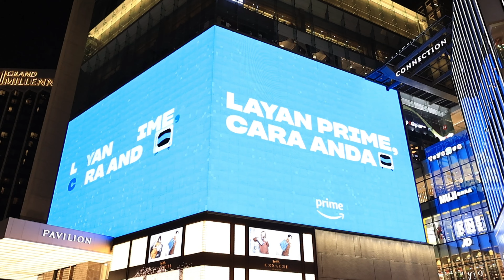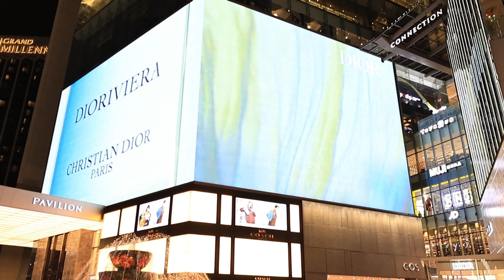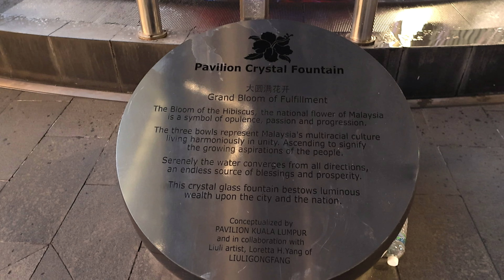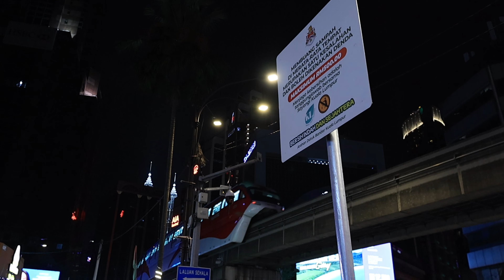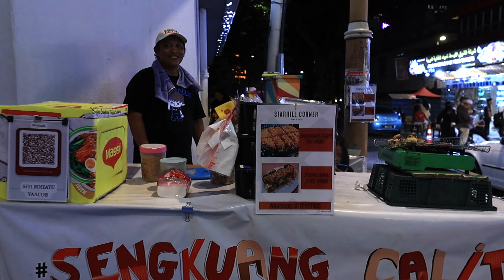Bukit Bintang After Dark 🌃 🇲🇾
Bukit Bintang is a city that never rests, and that's because it's always full of life! From busy streets to lush parks, this video is a must-watch for anyone looking to see what makes Bukit Bintang so special. Get a taste of the city life and enjoy!